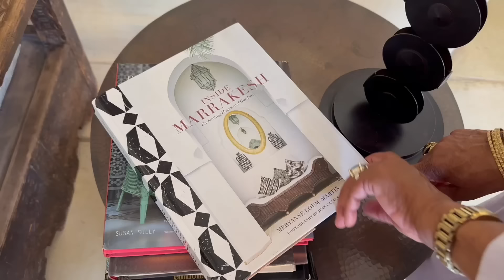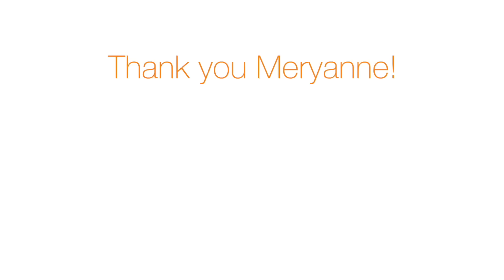At Home in Marrakesh with Meryanne Loum-Martin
Join Susanna in Marrakesh, Morocco as she visits renowned hotelier Meryanne Loum-Martin at her stunning property containing both her renowned boutique hotel Jnane Tamsna and her own residential refuge in the heart of Marrakesh’s Palmeraie district. Both places are just seamless steps from one another and resonate with Loum-Martin’s penchant for blending culture, history and design.

Born in Cote d’Ivoire, Loum-Martin worked in Paris as a lawyer before moving to Morocco in 1996.  She built the property in 2001, after creating its buildings and outfitting its unique rooms with furniture and objets culled from her extensive travels. Her ethnobotanist American husband fashioned the native gardens and their bounty helps feed the many guests who seek their generous hospitality from all over the world.
The hotel’s interiors are as singularity exotic as the rooms in Loum-Martin's home, both filled with art, textiles and antiques and she and Susanna explore each.  You won’t want to miss how Morocco’s only Black female hotelier determinedly brought her vision of creating a destination for world travelers and for her own family, to life.